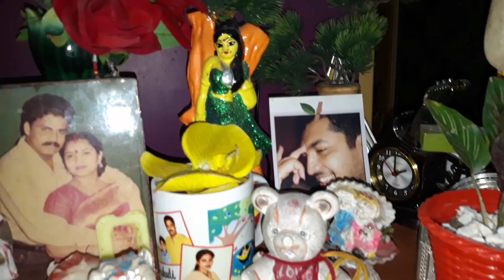পাখি রা ও কি সুন্দর মেনে চলেbengali vlogs#tripuras vlog#agartala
Music credits

Musician: @iksonmusic
bangla vlogs
vlogging channel